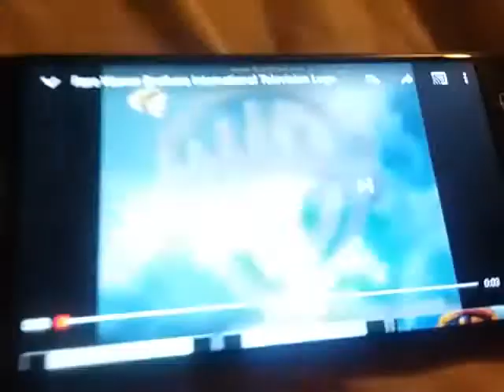Warner Bros International Television